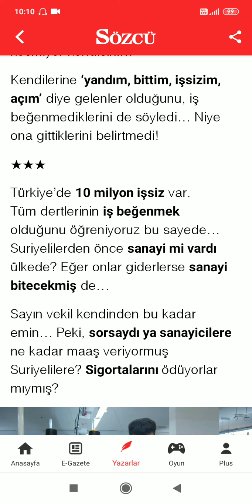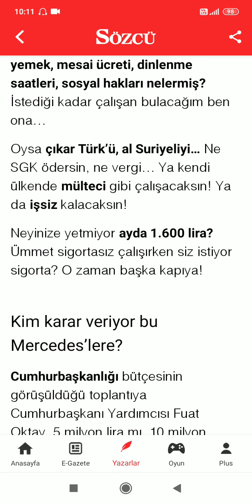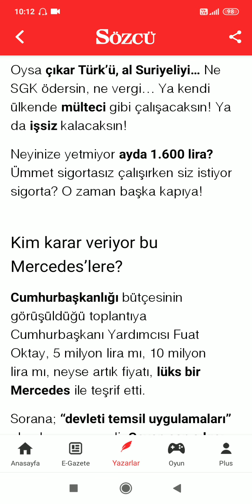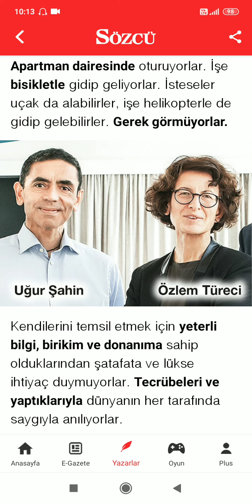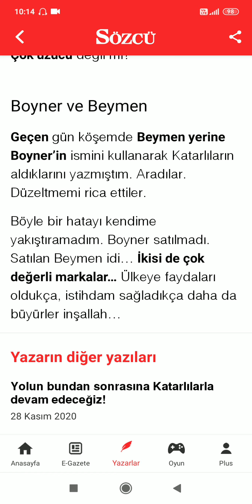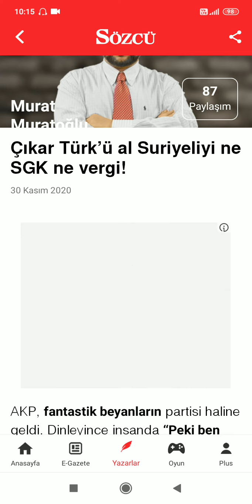Çıkar Türk'ü al Suriyeliyi ne SGK ne vergi! Murat Muratoğlu Sözcü / Sesli Köşe Barış Biner Haber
YouTube'da "Çıkar Türk'ü al Suriyeliyi ne SGK ne vergi! Murat Muratoğlu Sözcü / Sesli Köşe Barış Biner Haber" videosunu izleyin

"HABERİN KANALI"
"TARAFSIZ YORUMLAR"
"FARKLI BİR BAKIŞ AÇISI..."
DOĞRU YERDESİNİZ...
Haberin gündemi...

Sosyal medyadan takip etmek isterseniz,
Twitter sayfam;

İnstagram sayfam;